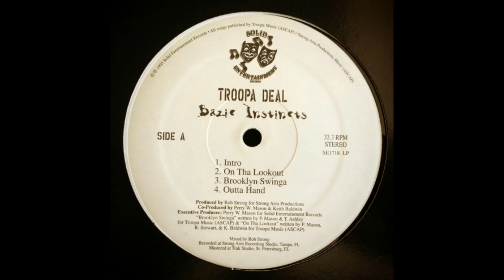Troopa Deal - On Tha Lookout (1995)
Troopa Deal – Bazic Instincts (Vinyl) (1995).